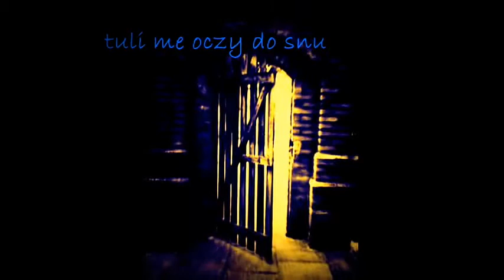moja mała samotność